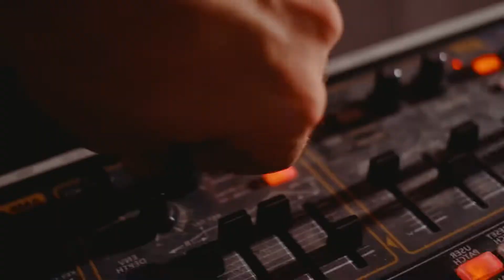David Ciente x Irina Rimes Ielele Official Video